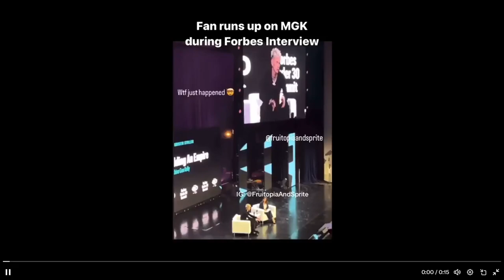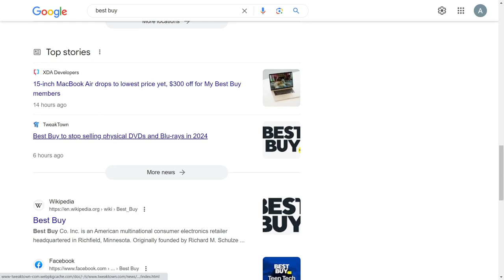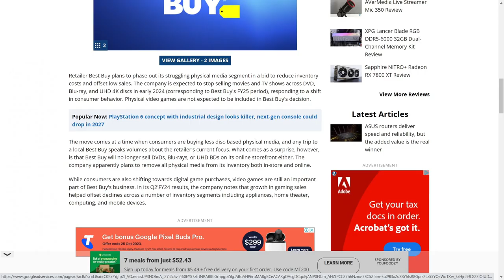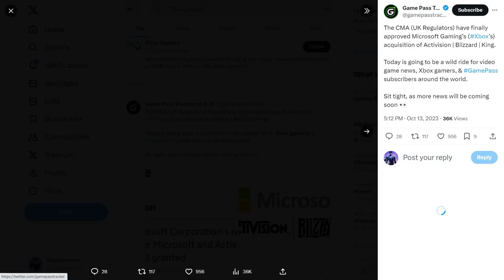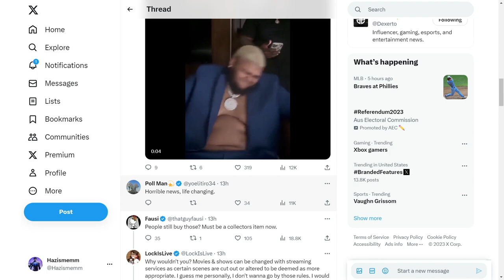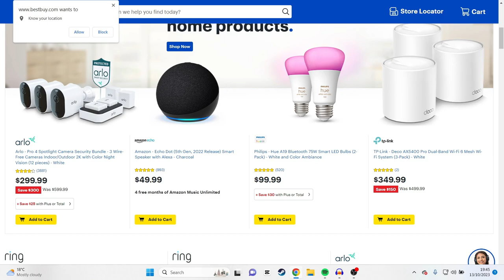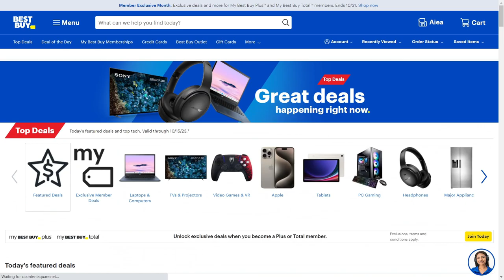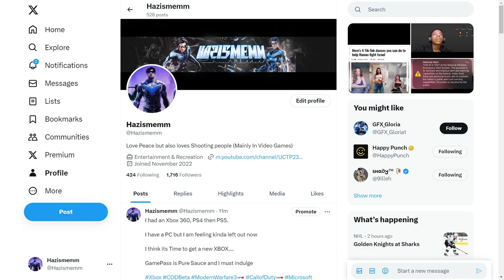Is This The End Of Physical Media ?? (I Think So)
Not a good day for Gamers
Sad Times we are living in
F for Respect Gamers for physical Things